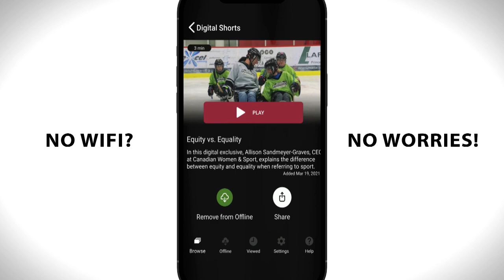Download the AMI-tv App today!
Download the free AMI-tv App and stream award-winning AMI-tv content anytime.